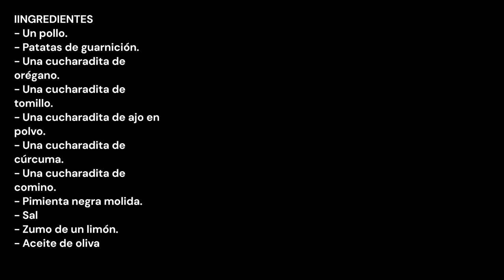RIQUISIMO!!! pollo asado / RICH!!! roast chicken / CROCKPOT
RIQUISIMO!!! pollo asado / RIQUISIMO!!! pollo asado / CROCKPOT

💥NOVEDAD💥
Tenemos canal de difusión en Instagran y WhatsApp esta lleno de ⁉️SORPRESAS⁉️ no te pierdas nada de COCINANDO A FUEGO LENTO.
🟢WHATSAPP COCINANDO A FUEGO LENTO

ESTAS SON LAS RECETAS QUE MAS GUSTAN, ESPERO QUE A TI TAMBIEN:
THESE ARE THE RECIPES THAT I LIKE THE MOST, I HOPE YOU LIKE THEM TOO:

INGREDIENTES
- Un pollo.
- Patatas de guarnición.
- Una cucharadita de orégano.
- Una cucharadita de tomillo.
- Una cucharadita de ajo en polvo.
- Una cucharadita de cúrcuma.
- Una cucharadita de comino.
- Pimienta negra molida.

INGREDIENTS
- One chicken.
- Potatoes for garnish.
- One teaspoon of oregano.
- One teaspoon thyme.
- One teaspoon garlic powder.
- One teaspoon turmeric.
- One teaspoon cumin.
- Ground black pepper.
- salt
- Juice of a lemon.
- Olive oil